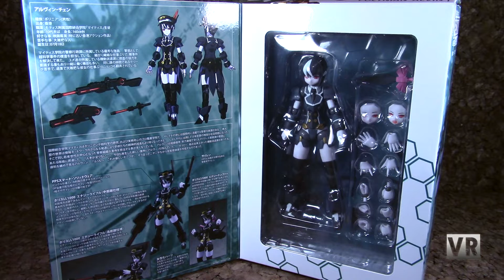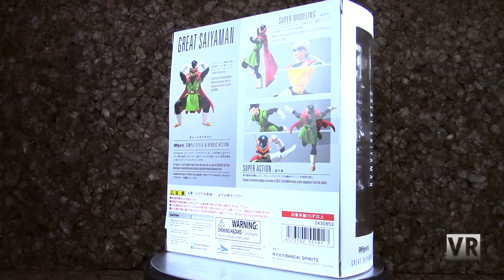VR Reviews: Action Figure Haul for April 2019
April stuff.